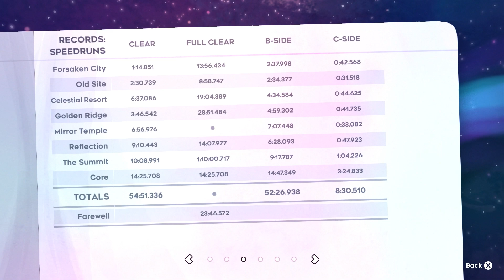Celeste | Farewell Golden Clear (Deathless)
I started this originally about a year ago, making it to determination once before completely quitting it. I started beating harder and harder stuff as time went on in between then and now. Fast forward until about a week ago, I started seriously wanting to go for it. I grinded it out, learned reliable strats and ended up beating it in under a week. Super happy to have this done. This is by FAR the hardest deathless map I've beaten, it being a tier 3 golden!

I have never been this nervous in Celeste, let alone any game ever. Final room and golden room got me shaking so much LOL

I want to say thanks to The Fridge for keeping me motivated to grind this :)

- STATS -
Map name: Farewell by the Celeste Developers
Total time spent in Farewell: 61:16:16.649
Total deaths spent in Farewell: 4712